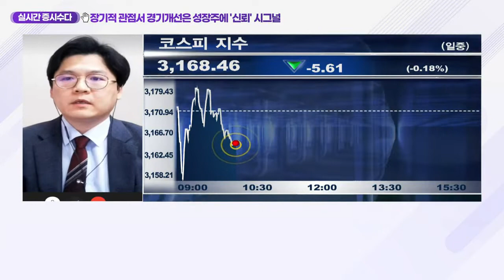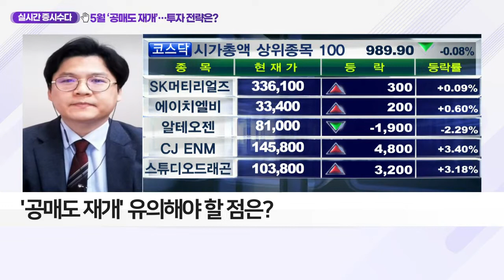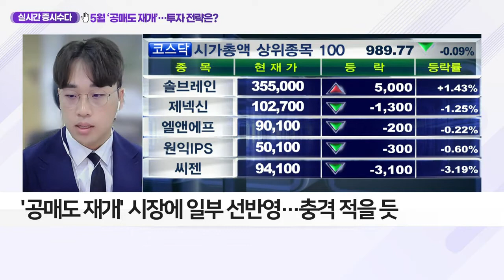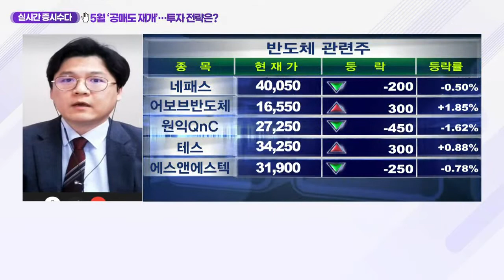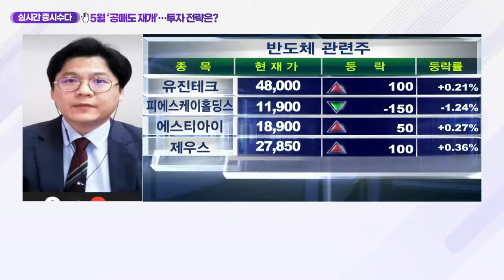5월 ‘공매도 재개’… 투자 전략은?_클럽하우스 (20210430)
# 5월 ‘공매도 재개’… 투자 전략은?
- 다음달 3일부터 '공매도' 재개… 1년 2개월 만
- 코스피200 및 코스닥150 종목 대한 부분 재개
- 개인 투자자들, '공매도 재개‘ 인한 시장 충격 우려
- 위험 회피 가능해져… ‘외국인 자금’ 유입 기대감
- ‘공매도 재개’ 유의해야 할 점은?
- 고평가 기업, 전환사채 발행 잔액이 많은 종목은 ‘유의 필요’
- 대차잔고 급등 종목도 ‘유의 필요’
- '공매도 재개’ 시장에 일부 선반영… 충격 적을 듯
- 공매도에서 자유로운 중소형주·실적주에 주목